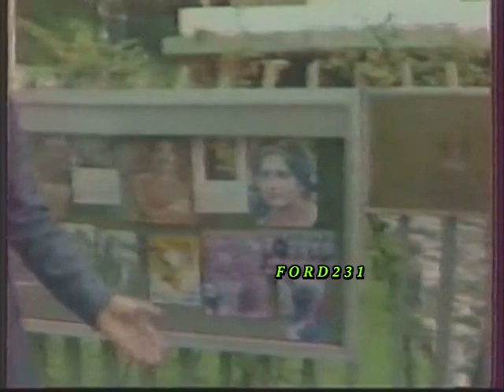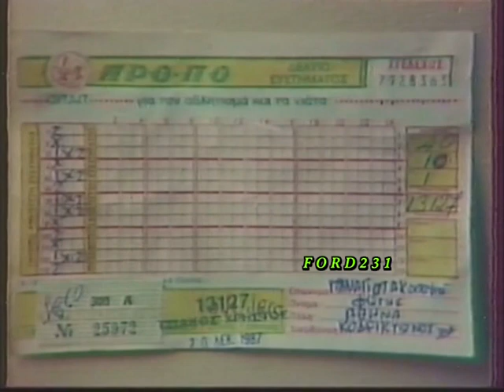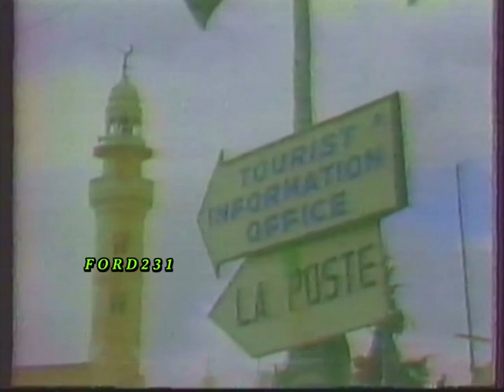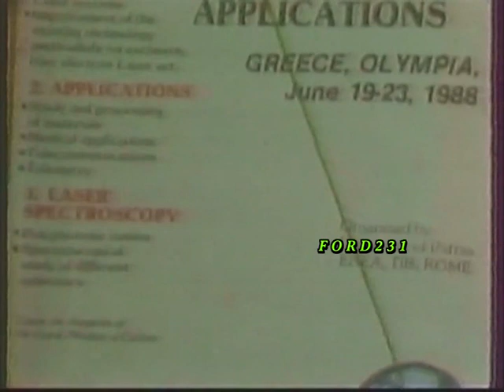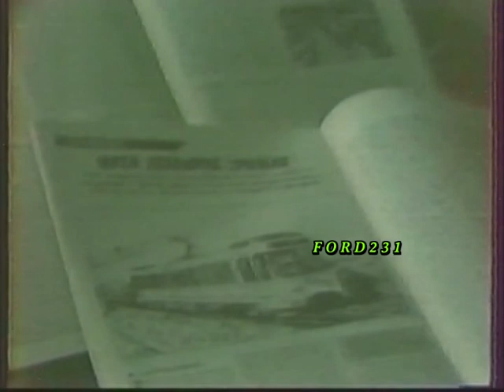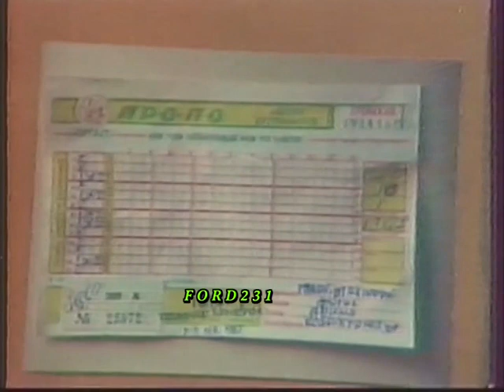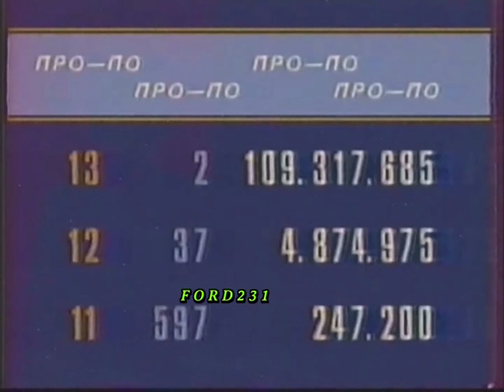ΕΡΤ ΕΙΔΗΣΕΙΣ 1987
Απόσπασμα από το κεντρικό δελτίο ειδήσεων της ΕΡΤ.
Παρουσίαση Εύη Δεμίρη Αλέξανδρος Αντωνόπουλος.
Η Δήμητρα Γκουντούνα στα Πολιτιστικά. Στο δελτίο καιρού η Ευρυδίκη Καραμανή. Στα αθλητικά ο Μανώλης Μαυρομάτης. Μεταδόθηκε 21 Δεκεμβρίου 1987.